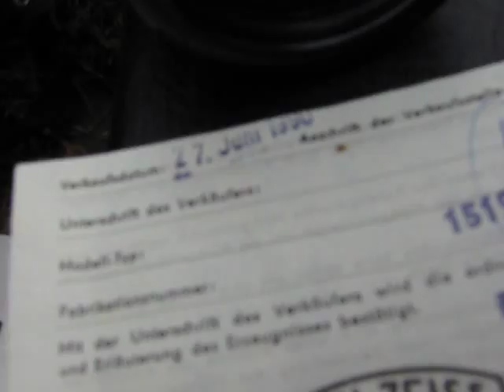lornetka Carl Zeiss Jena 10x50 na optykamysliwska.pl.AVI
używana lornetka myśliwska Carl Zeiss Jena 10x50 Jenoptem multi-coated.